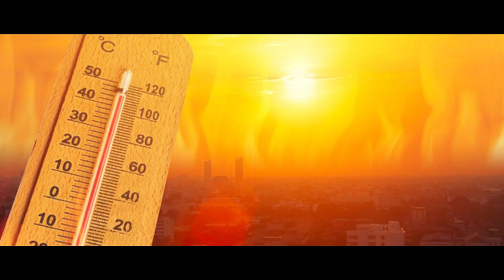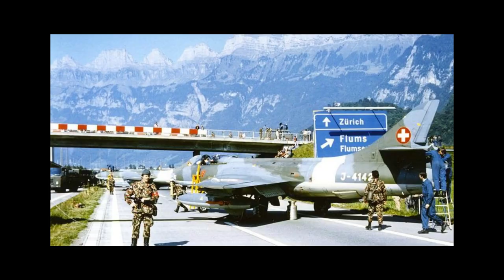Peaceful Swiss Alps and its hidden war arrangements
Bunkers or Bomb shelters are not so common in Developed countries as they are peaceful and safe. But, the most of bunkers in single country record hold by Switzerland and it said more than 16k. There is a law in Switzerland to mandatory a bunker in every household. (recently it was relaxed). So, I made a video about this unusual law which is made for safety and comfort of Swiss citizens. What do you think about this?

Concept by : Dilakshana Mendis
Script and Camera: T.W.A.M.P. Wickramasinghe
Produced, Edited and Presented by Anuradha Bernard for Ask Lanka Media Network.

My apologies if I have mentioned something wrong or inappropriately.
You can comment on you're good, bad and complain type comments.

I used copyright-free videos for this work and you can find the authors attribution below even they don't expect attribution.
I took copyright-free audio from YouTube Library and it is no attribution required. But I mentioned it as well.
If you believe that your Audios/Videos or Photos have been used here without giving attribution/credit,

Video Credit:
Video by Super Claudioo from Pexels, Video by SwissHumanity from Pexels
Video by Tom Fisk from Pexels, Video by Samed Gojak from Pexels
Video by Rob from Pexels, Video by Edgaras Mascinskas from Pexels
Video by Yogev Cohen from Pexels, Video by Jakob Lundvall from Pexels
The Dronalist
Video by SwissHumanity from Pexels, Video by Twicce Switzerland from Pexels
Video by Kelly Lacy from Pexels, Video by Matthias Groeneveld from Pexels
Video by cottonbro from Pexels, Video by Igor Gertsev from Pexels

All the still photograph copyrighted owners. (all are creative common licence and reuse allowed photographs.